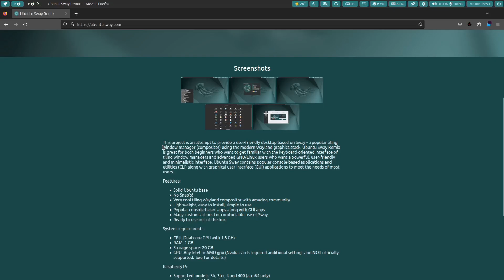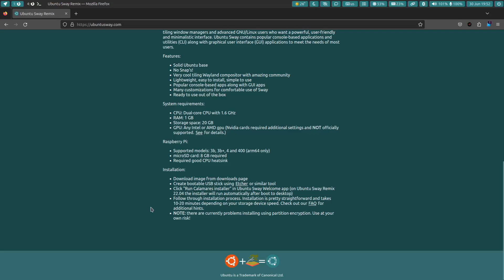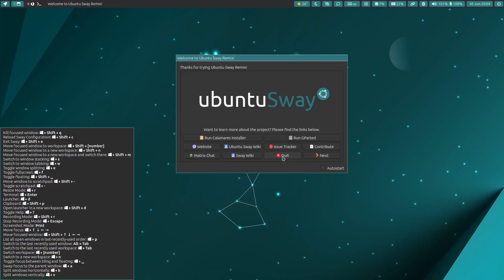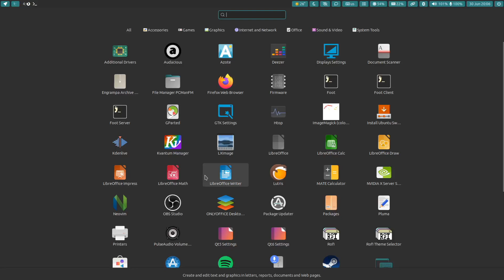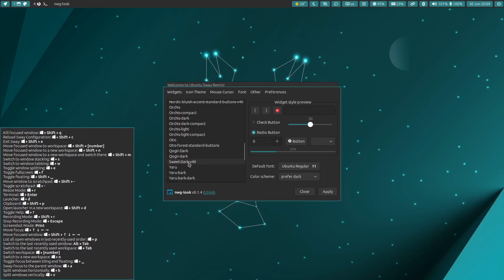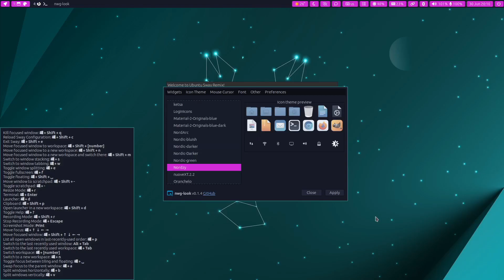Ubuntu SWAY Remix - Quick look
Hello guys , in this video i show you this cute little distro that not many people talk about - Ubuntu Sway Remix .I hope you Enjoy it .

- here you can find it and download it.